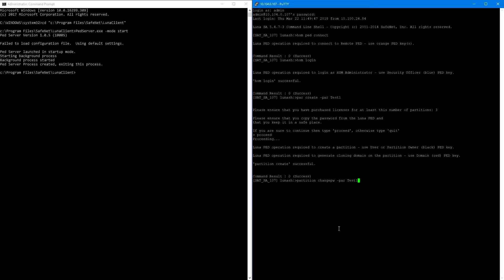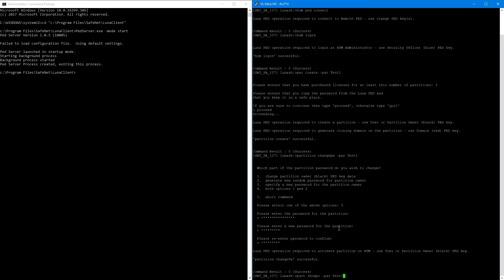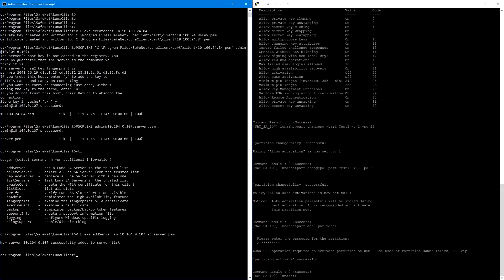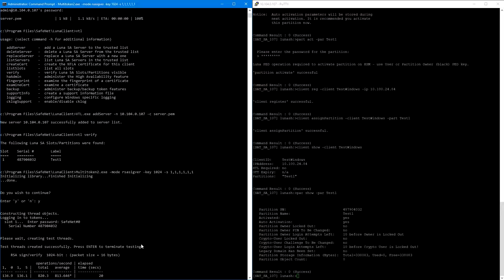Establishing a Network Trust Link between Luna Client and SafeNet AT Luna SA for Government HSM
In this installment of SafeNet AT's How-To Video Series, Rob demonstrates how to establish a network trust link between Luna Client and SafeNet ATLuna SA for Government hardware security models.